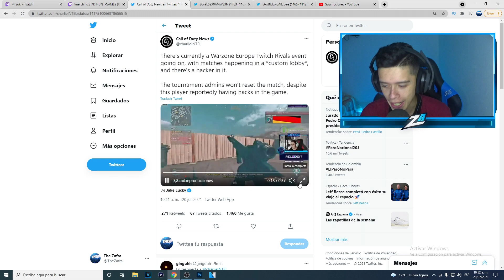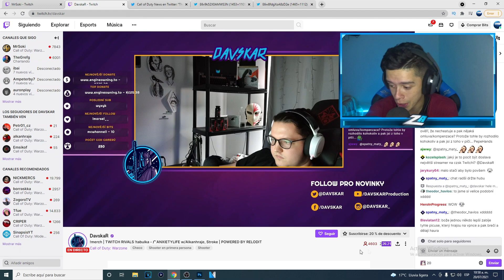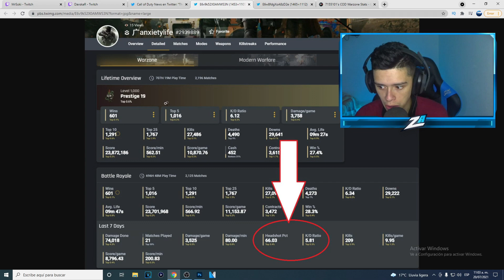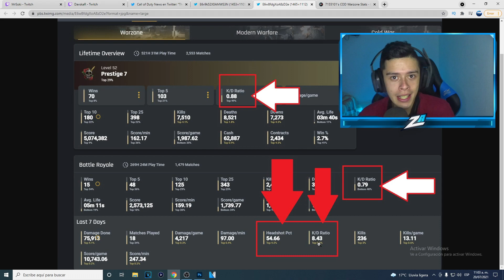HACKER en TORNEO OFICIAL TWITCH RIVALS de 75.000$! *WARZONE MUERE LENTAMENTE*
UN HACKER en el TORNEO OFICIAL de ACTIVISION y TWITCH RIVALS! *WARZONE MUERE LENTAMENTE*